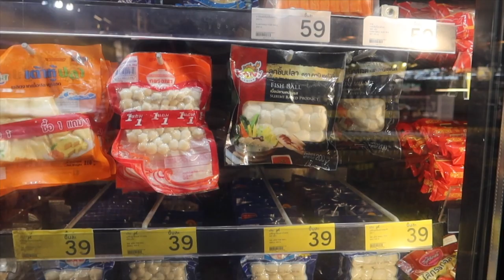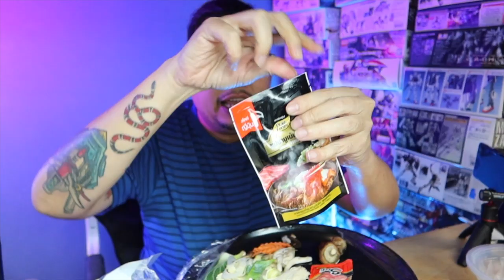กินชาบูกักตัวอยู่บ้าน [VLOG โง่ๆ]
เบื่ออาหารกินชาบูอยู่บ้าน [VLOG โง่ๆ]